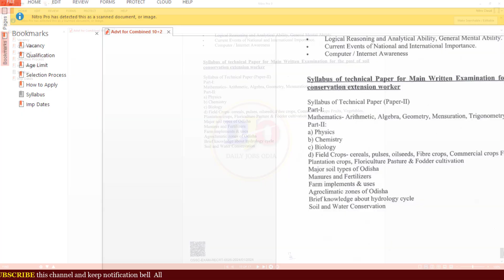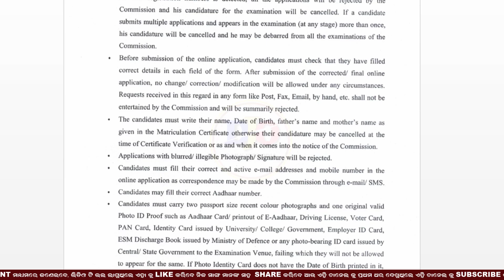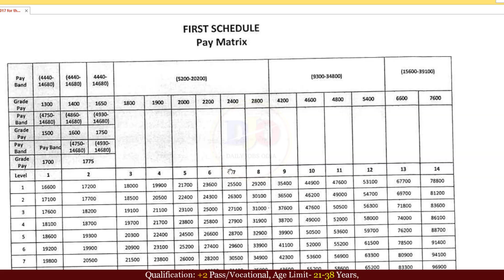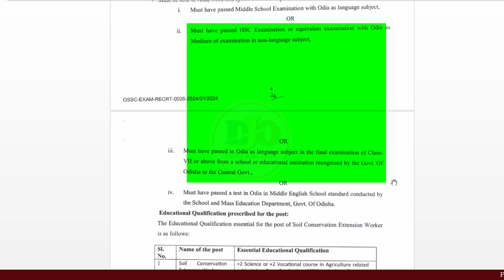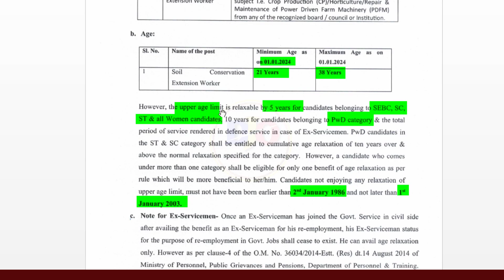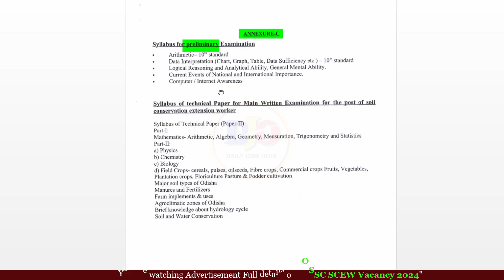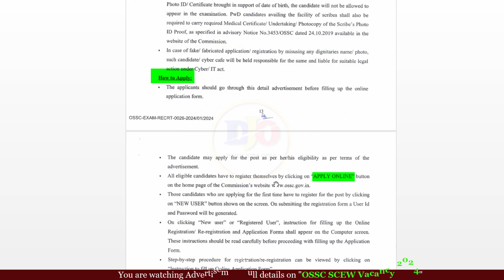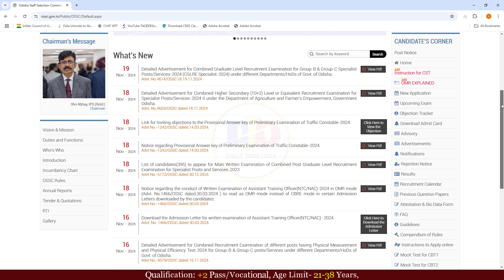OSSC SCEW Recruitment Odisha 2024/Soil Conservation Worker Recruitment/Full Details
Apply Online Here(Link):
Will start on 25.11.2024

Your Queries Solved :
1.OSSC SCEW Vacancy 2024
2.OSSC SCEW Recruitment 2024
3.How to Apply for OSSC SCEW Vacancy 2024
4.OSSC SCEW Selection Process 2024
5.OSSC Soil Conservation Extension Worker Syllabus 2024.
6.OSSC Soil Conservation Extension Worker selection Process 2024.